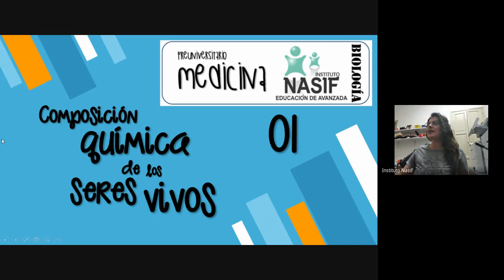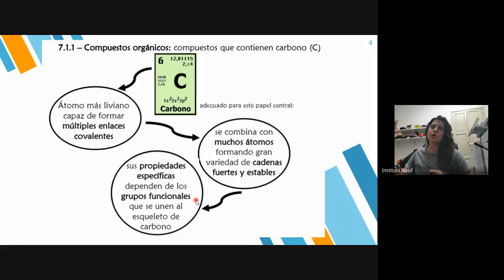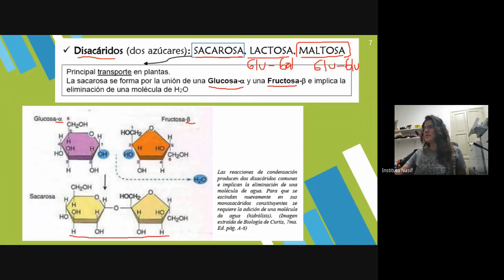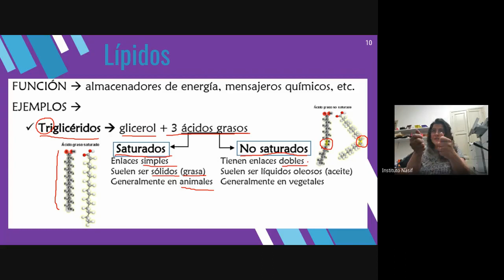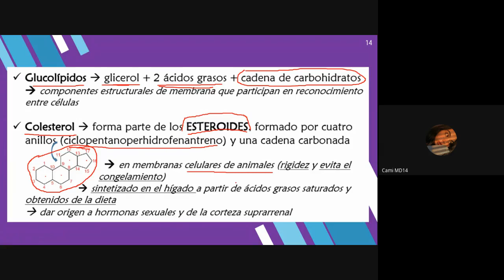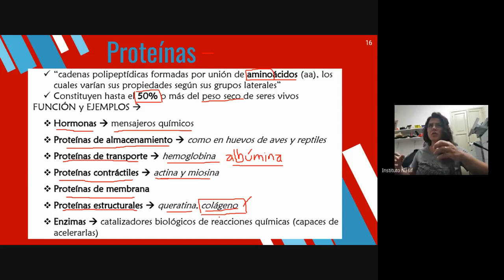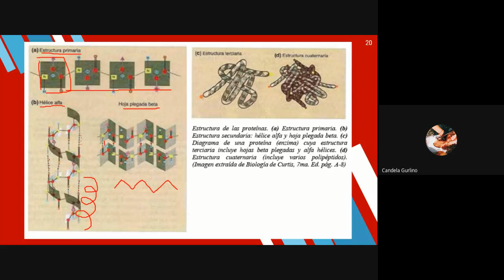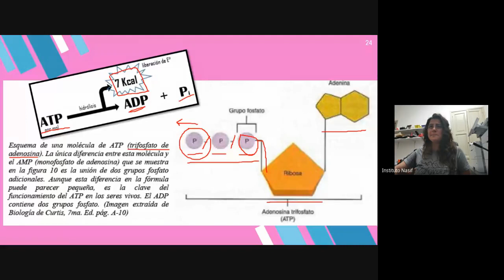PreU Medicina, Tecnicaturas | Biología | Composición química de los seres vivos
BIOLOGÍA Unidad 1: Composición química de los seres vivos - Grupo 1

Prof. y Lic. en Biología Gisella F. Justribó.

CONTENIDOS CONCEPTUALES:
      - Elementos biógenos
      - Compuestos orgánicos: Hidratos de carbono, lípidos, proteínas y ácidos nucleicos.

BIBLIOGRAFÍA:
 BLANCO Antonio. Química biológica. 7ª ed. Buenos Aires: El Ateneo, 2000.